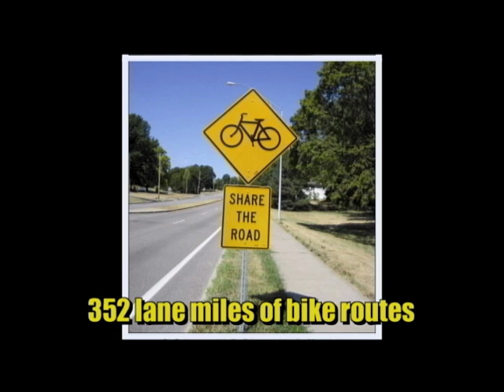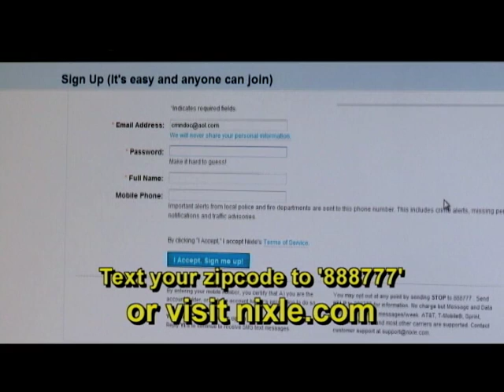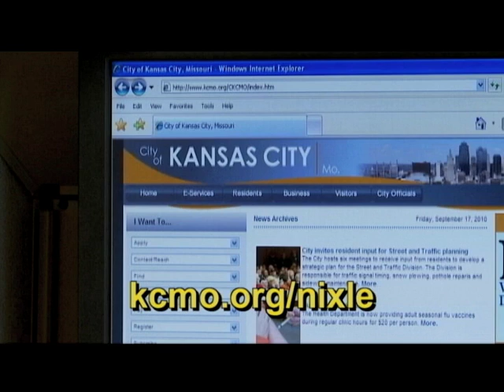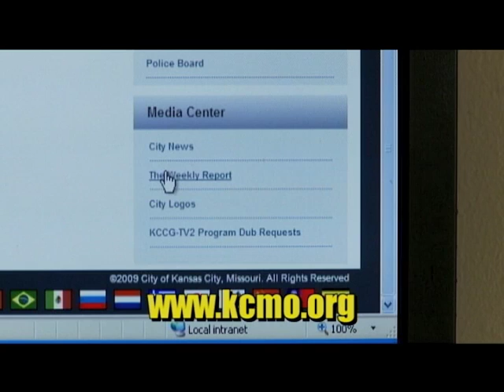The Weekly Report April 19, 2013